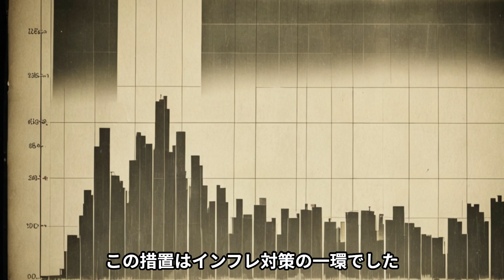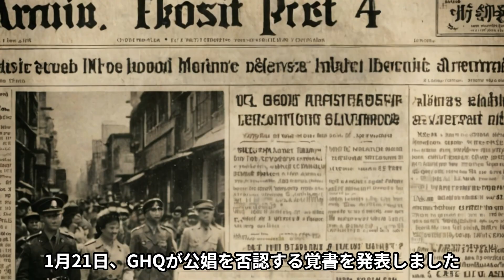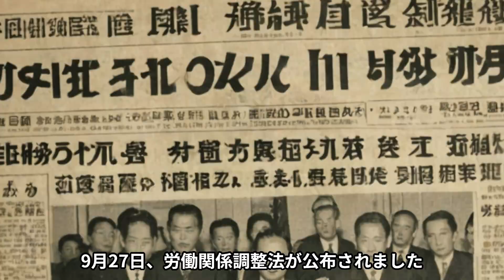「1946年(昭和21年）のできごと」いまさら聞けない日本の出来事。1946年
この動画では、1946年の日本で起こった主要な出来事を時系列に沿って解説します。戦後の混乱からの復興が始まったこの年、政治、経済、社会、文化の各分野で多くの変革がありました。

主なトピック
1月1日：昭和天皇の「人間宣言」
2月17日：新円発行と預貯金封鎖
3月13日：警官のサーベル廃止と警棒導入
4月10日：戦後初の男女普通選挙
5月3日：極東国際軍事裁判（東京裁判）の開始
11月3日：日本国憲法の公布
12月21日：南海道大地震
これらの出来事がどのようにして日本の再建と変革を進めたのかを詳しく見ていきます。ぜひ最後までご覧ください。

また、コメントで感想や質問をお寄せください！